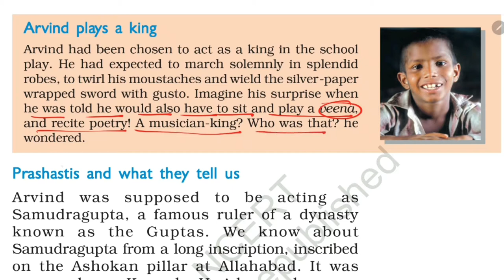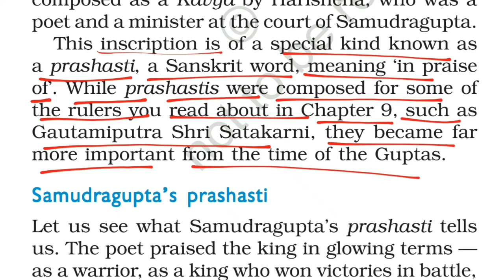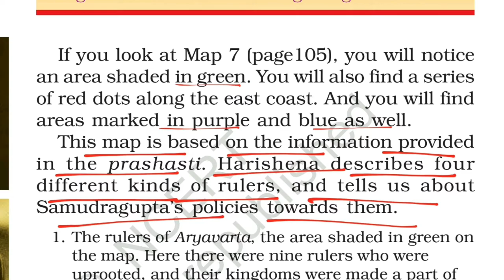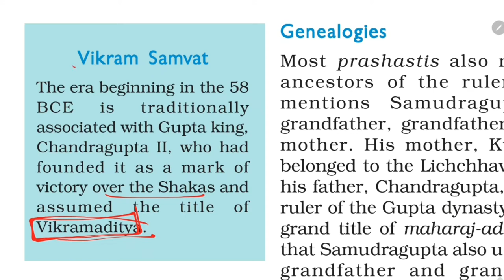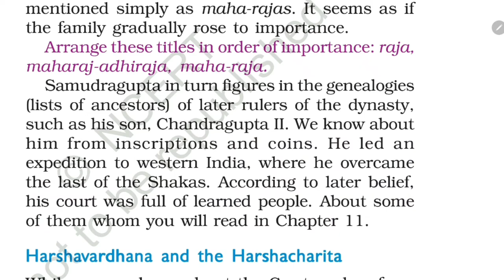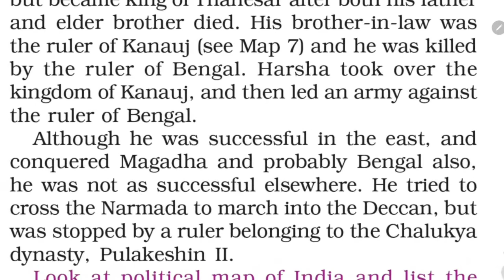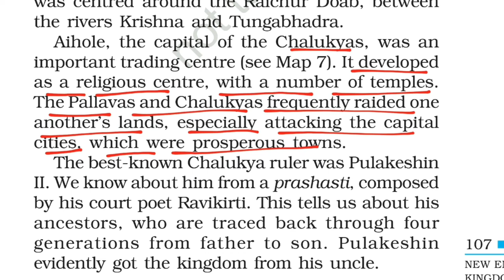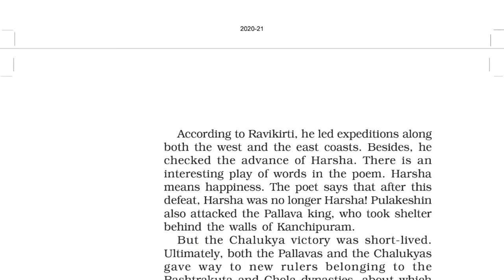(PART-1) New Empires And Kingdoms / Class-6 History NCERT Chapter 10 हिंदी Explanation by KV teacher